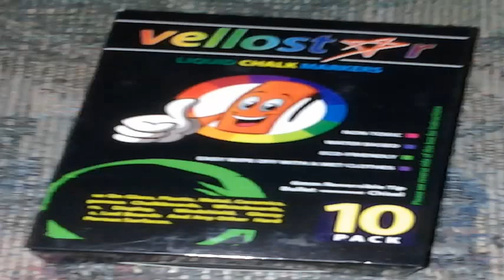Vellost Liquid Chalk Markers Review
I love it when my grandchildren want to draw or paint me a picture. These Vellostar Liquid Chalk Markers add a whole new meaning to putting their artwork on the refrigerator because now I let them actually draw their artwork onto the refrigerator from time to time when they come to visit. These bright, bold and beautiful colored chalk markers can be used on any nonporous surface to draw their pictures or write messages.

Of course, refrigerator art isn't the only time you will want to use these chalk markers. We have several designated areas around my home that I have told them are marker safe. They know when they visit that they can paint me pictures on any of these areas without worrying about the consequences. They work well on windows and mirrors, the aquarium glass, and a glass tabletop in addition to the refrigerator and freezer. Just about any nonporous surface will work, and I love all the added artwork around my home.

This package comes with 10 markers plus 5 extra tips. The tips are reversible so you can draw fine lines or thicker lines. The kids love to use these markers for drawing and leaving messages around the house, and so do I.

I have also used them to label containers thought, and this works well as long as the container isn't going to be getting wet. I have labeled food containers, toy bins, plant pots, and more with these markers. Once the marker dries, the writing stays in place without smearing or smudging until I am ready to remove it with a damp cloth. I love these liquid chalk markers and would recommend them to others. They would make a great gift, or are great to keep on hand for your own use.

You can find these on Amazon if you like. and don't forget to leave a comment telling me how you use your chalk markers.

If you liked this video please give it the thumbs up. If you have used this product, please be sure to leave any comments regarding  your experiences with it. I would love to hear from you.